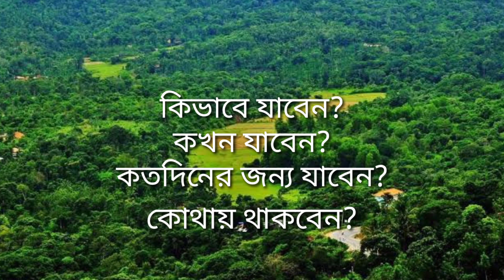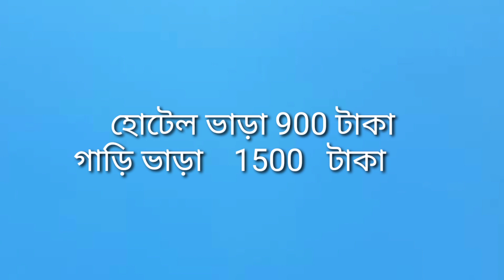Coorg Madikeri Tour Plan from Kolkata in Bengali | Places to visit in Coorg | Coorg Trip Cost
Life is a journey
In this video I have discussed about Coorg Tour Plan in Bengali.
Madikeri is the new Name of Coorg.
Do you want to know How to go to Coorg from Kolkata? Then This video will help you to get the right direction.
I have also mentioned All the Tourist Places you should visit in Coorg.